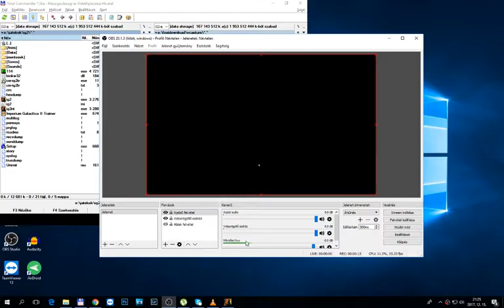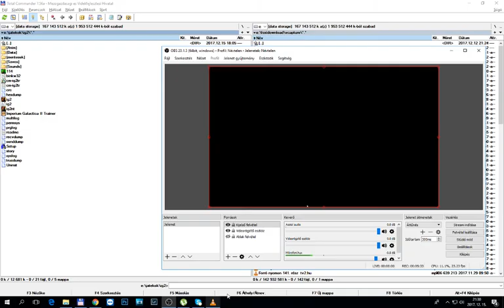Gameplay Imperium Galactica 2 drogos katonák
Drogos katonák küldetés ha nem csinálod meg.